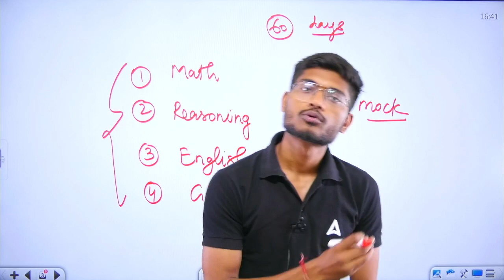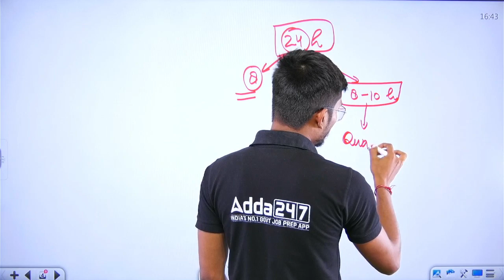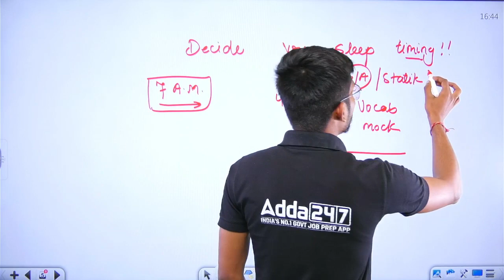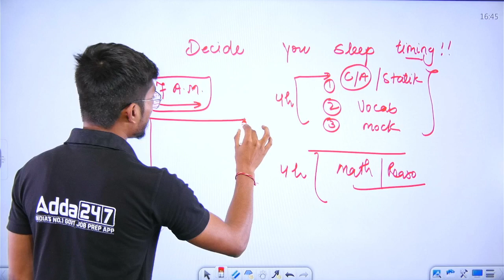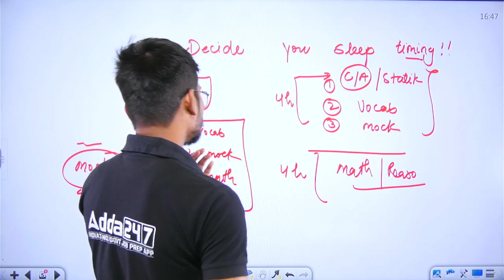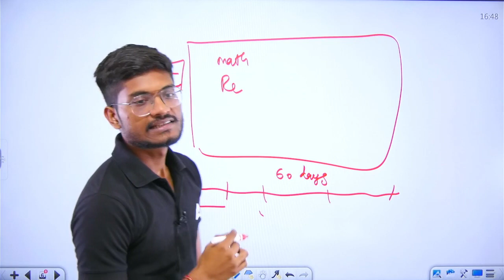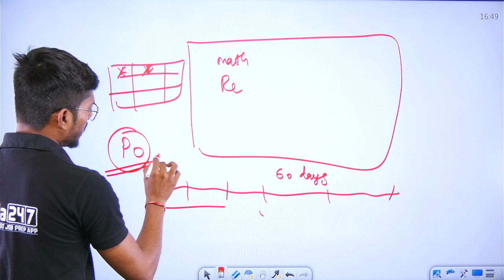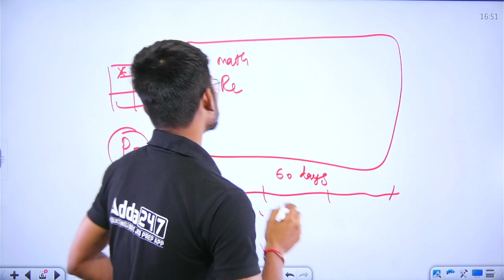SSC CGL 2023 | Last 2 Months Preparation Strategy for SSC CGL | Maths by Ayush Sir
In this video, Ayush Sir will share his strategy for preparing for the SSC CGL 2023 in the last 2 months. He will cover topics such as time management, revision, and practice. He will also provide tips on how to stay motivated and focused during the preparation period. This video is a must-watch for anyone who is serious about clearing the SSC CGL 2023 | 2 Months Preparation Strategy for SSC CGL 2023 By Ayush Sir | SSC CGL Maths Strategy 2023 | SSC CGL Syllabus and Exam Pattern 2023 | Daily Time table for SSC CGL 2023